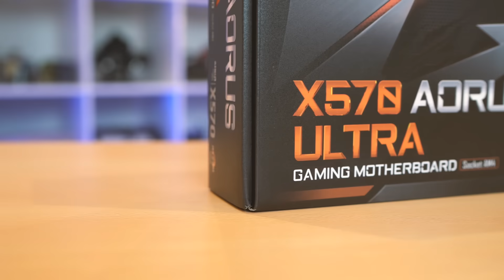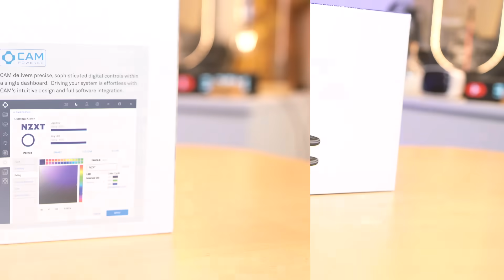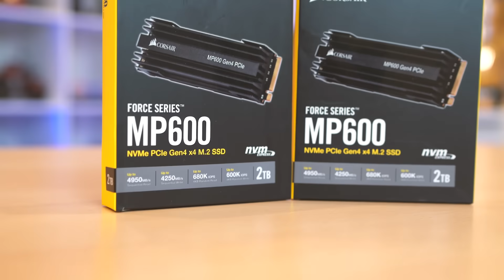ركبت أقوى تجميعة ألعاب بنفسي (16408ريال) ! AMD Ryzen 3950x Build